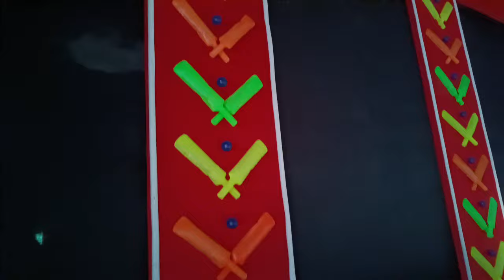বাগনান খালোর দক্ষিণ পল্লীর থিম মাথার উপর বইয়ের বোঝা😍bagnan durga puja 2024😍bagnan durga puja😍